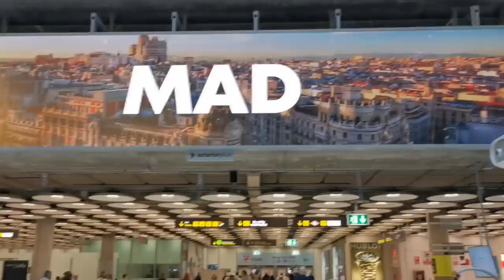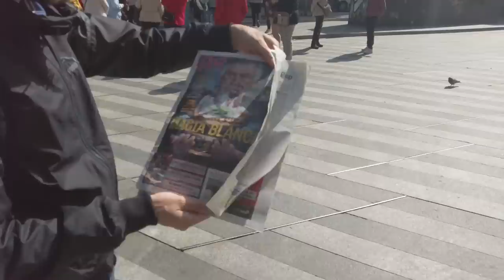✈️ LE MEILLEUR MATCH DE MA VIE !! Real Madrid - Manchester City (3-1) VLOG